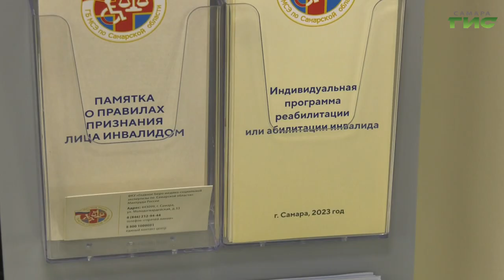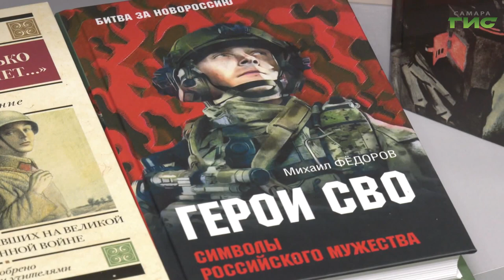В самарском филиале фонда "Защитники Отечества" прошла встреча с прокурором ЦВО Андреем Поповым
Прокурор Центрального военного округа Андрей Попов принял в Самаре ветеранов спецоперации и их семьи. Люди пришли на встречу, чтобы задать интересующие вопросы и попросить помощь в разрешении самых разных ситуаций. От юридической поддержки, до получения информации о ротации и многом другом. Наши корреспонденты пообщались с представителями фонда "Защитники Отечества", где прошел прием и расскажет подробнее.